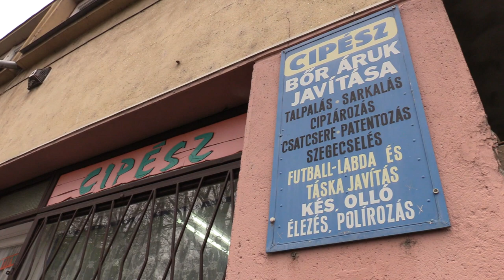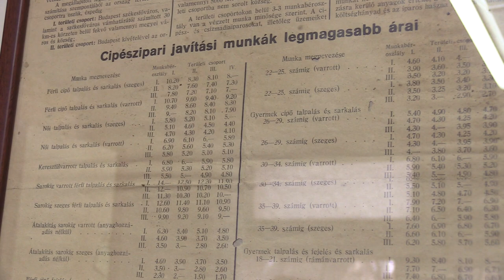Régi mesterségek – Földesi Gyula cipészmesterrel beszélgettünk